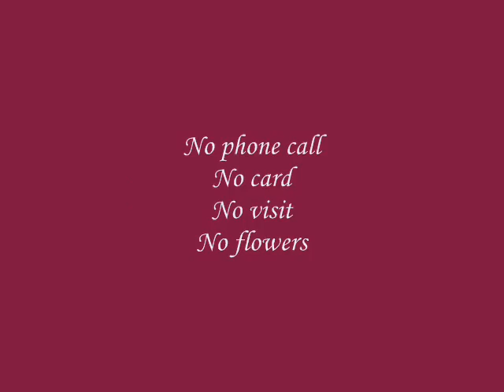My Casey is gone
Everyday is a sad mother's day when you have lost your son to a drunk driver. Inspired from a letter written by Casey Bokhoven's mother, Diane. Casey was hit and killed March 11, 2007 by drunk news anchor Tolly Carr as he was standing on the sidewalk near his home.